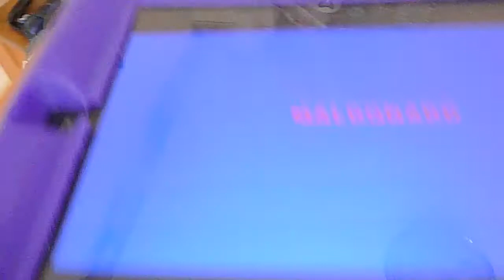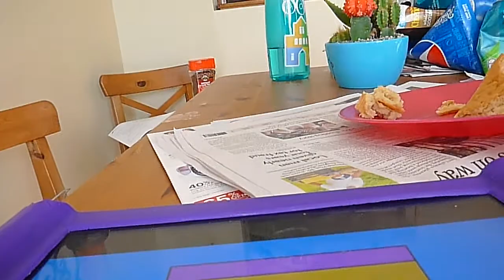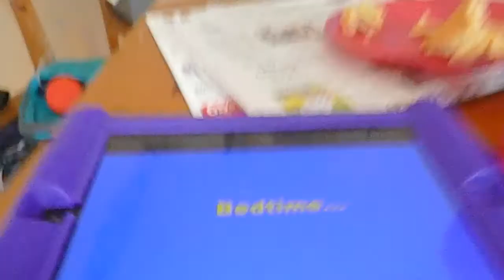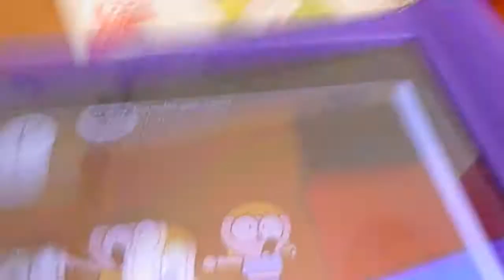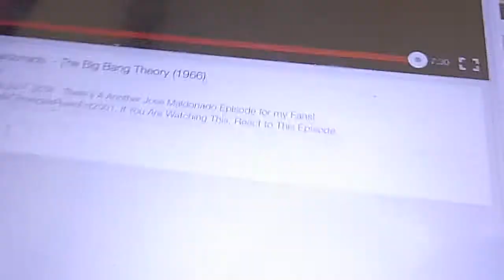XCREst. 2001 Reacts Jose Maldonado: The Big Bang Theory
Requested By Jose Maldonado
NOTE: I reacted it on My Ipad
NOTE 2: I recorded this On Friday